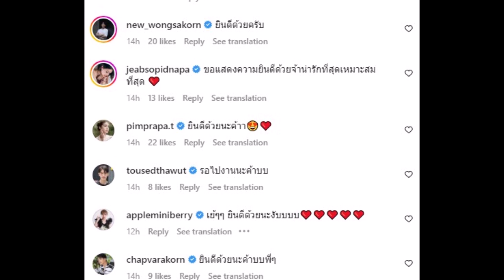บูม กิตต์ก้อง สู่ขอแฟนสาว